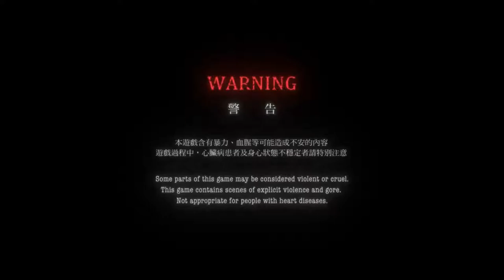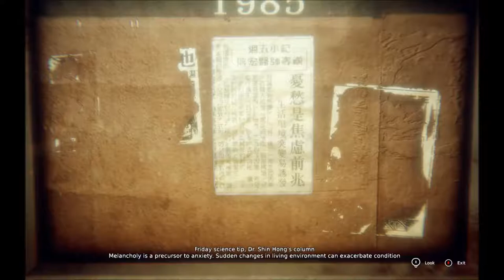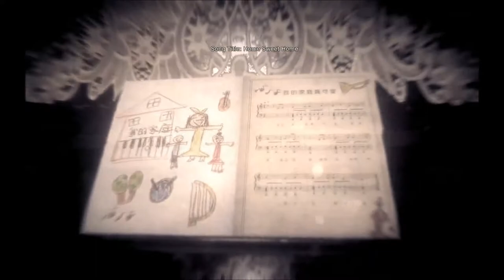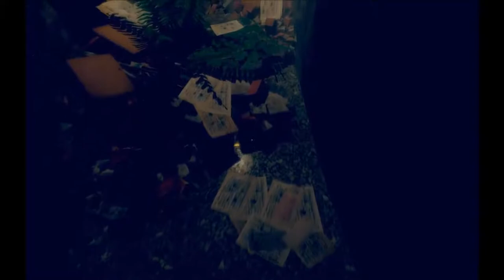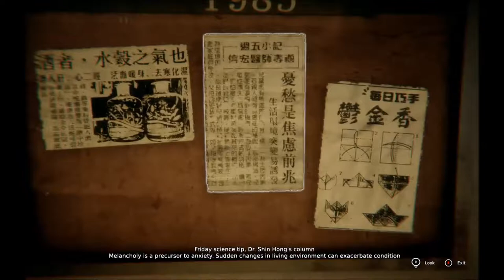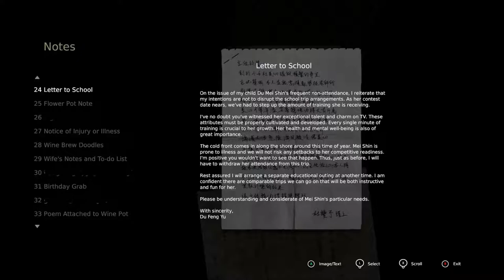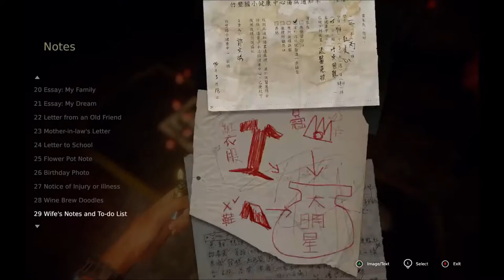Devotion Part 6 - Flowers And Wine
Welcome one and all to Devotion! An amazing looking first person Taiwanese atmospheric horror game! Done by Red Candle Games, the same makers of "Detention" which I absolutely loved! I hope you all enjoy this one and I'll return to RE2 after this, I just couldn't wait!

Other Links!